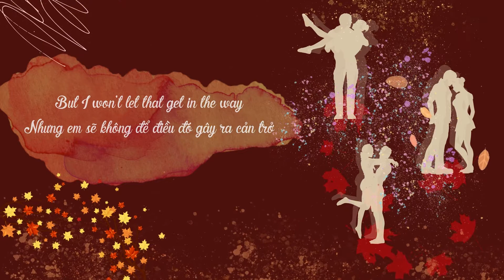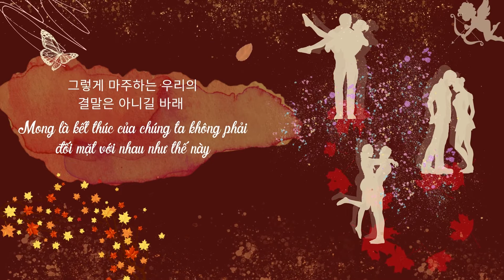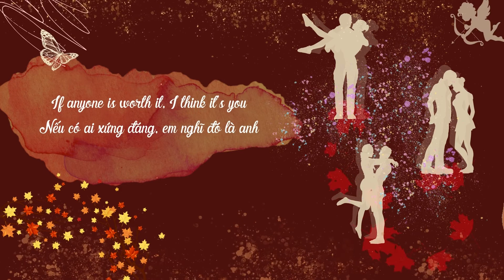[Vietsub + Lyrics] Fall for you - Sarah Kang & Jesse Barrera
🍂Fall for you
🎼Written by: Sarah Kang & Jesse Barrera
🎶Produces & mixed: Jesse Barrera
✍️Hỗ trợ dịch K-sub: Om.oh_
🍁Hello mọi người mình đã quay trở lại rồi đây 💖, hôm nay mình lại mang đến cho mọi người một bài hát mới của chế Sarah Kang 🤭. Phải công nhận chế ấy hát hay thiệt sự với bài nào mình nghe cũng bị cuốn cả về giọng hát và cả âm nhạc hướng theo thể loại dreampop nên cứ mơ màng lạc vô cõi mộng mơ thôi 😅🤣
🍁Bài này chị ấy viết cho chuyện tình mùa thu nè mốt có chuyện tình mùa đông nữa mà đợi đến tầm tháng 12 mình sẽ làm nha 😉. Hnay mình ngọt ngào tình củm vậy thôi chứ đến ngày 15/10 chế Dẹo comeback chắc bị sang chấn tâm lý luôn quá 🤣🤣🤣
🙌Mọi người hãy cùng mình cảm nhận bài hát nha nếu thấy hay thì đừng quên LIKE, CMT cảm nghĩ của bạn cho mình biết nha, cũng như ủng hộ mình bằng cách SUBSCRIBE và nhấn chuông thông báo nữa nha 😘
Pls do not re-up